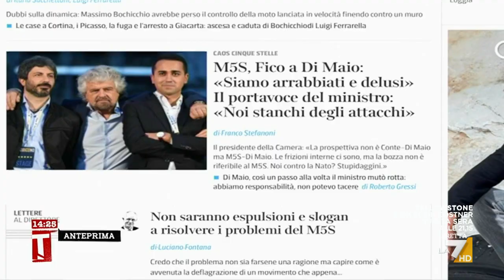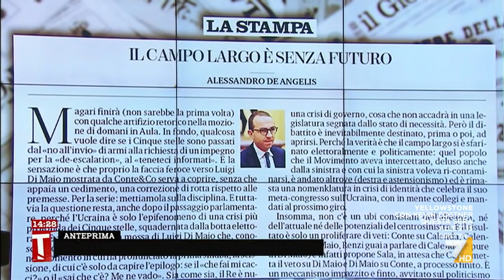Caos M5S, la previsione di De Angelis: "Ci sarà una scissione"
Alessandro De Angelis sul futuro del M5S dopo lo scontro tra Di Maio e Conte